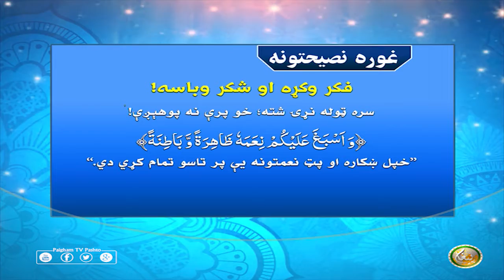فکر وکړه او شکر وباسه!